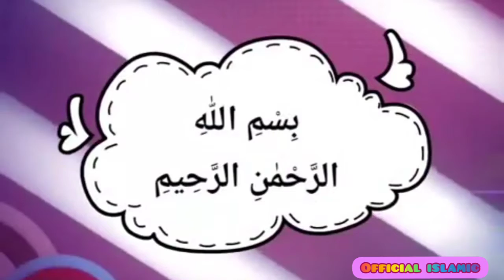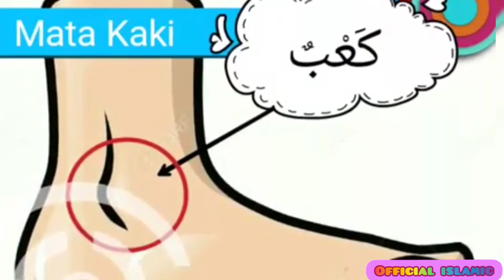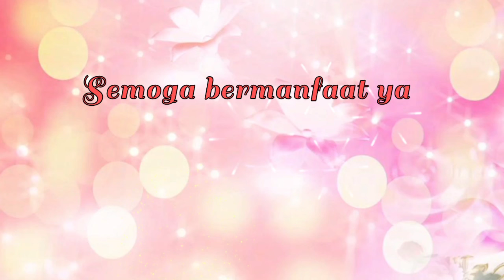belajar bahasa arab Kosa kata mudah dihafal_tema anggota badan part2 || TK,MI&MADIN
yuk ajari putra putri kita bahasa arab.

untuk menonton video belajar bahasa arab || kosa kata mudah&cepat dihafal_tema anggota badan || TK,MI&MADIN

untuk menonton video belajar B.arab_alat transportasi || kosa kata mudah&cepat di hafal || TK,MI&MADIN ULA

untuk menonton video Belajar bahasa arab Kosa kata_mudah dan cepat dihafal || tema buah-buahan || TK,MI&MADIN